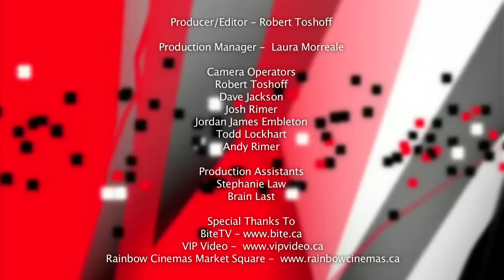The Blue Seal - Independent Scene Interview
Toronto Interview with Director Mike Donis and writer Marsha Courneya hosted by Irene Carl Sankoff